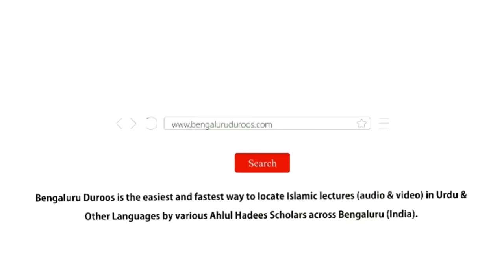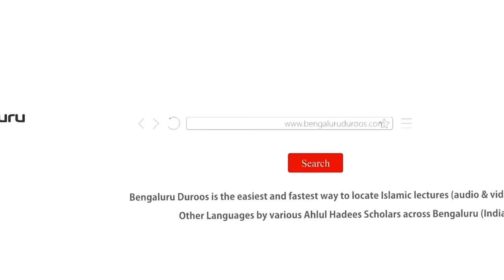Jumu'ah Khutbah | Libas Ke Silsile Mein Shariat Ki Taleemat by Shaykh Abdul Azeem Madani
Jumuah Khutbah dated 12th Jan 2024 by Shaykh Abdul Azeem Umari Madani @ Markazi Masjid-e Ahle Hadees Badi Charminaar, Shivaji Nagar, Bengaluru, India

Topic: Libas Ke Silsile Mein Shariat Ki Taleemat

٠٠٠٠٠٠٠٠٠٠٠٠٠٠٠٠٠٠٠٠٠٠٠٠٠٠٠٠٠٠٠٠٠٠٠٠٠٠٠٠